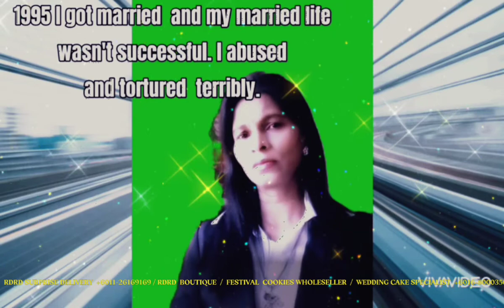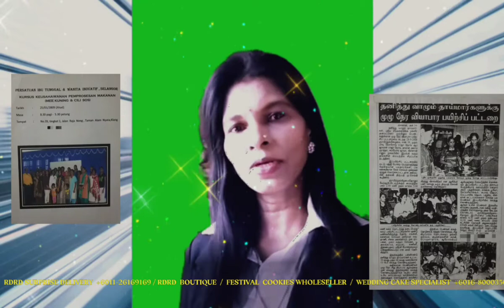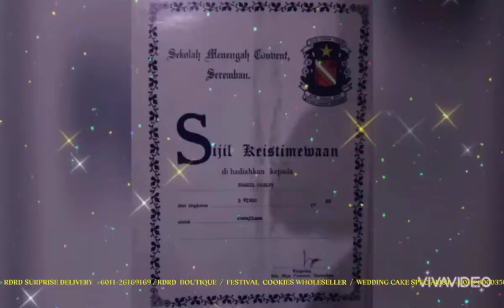Single Mother and Innovative Ladies Association - Thamilchelvy Muniandy Winning Note of WOMEN ICON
Thamilchelvy A/P Muniandy – Founder of Single Mother and Innovative Ladies Association, Malaysia, has esteemed with a title of “Outstanding Women Performer Award” proudly commemorated by a Times Women presented by World Women Council.

A Keen sense of her intelligence is noticed and awarded by WOMEN ICON that brings a big turning point and proud moment on the upcoming days.

Now, she has shared about award winning experience and the feel of becoming an awardee of International Women Icon Awards.